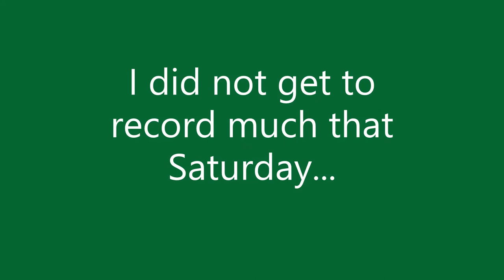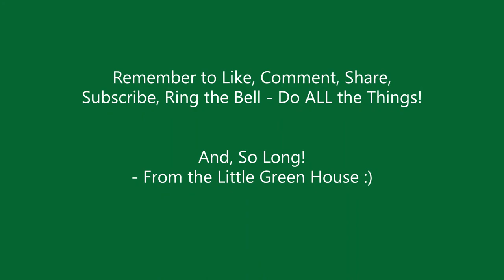My Husband Had COVID! | Quarantine VLOG!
**Trigger Warning: Content contains references to and personal experiences with COVID-19.

Hello YouTube!

Here is my video from when my husband had COVID-19. It's been a long time coming! I was working with a new phone, so the camera angles are a little weird in places. Some of the audio is, too.  We had a crazy couple of weeks, and we learned a lot during that time.

This is the story of my life in the Little Green House. There will also be a sprinkle of DIY and organization as I make my new Little Green House a home.